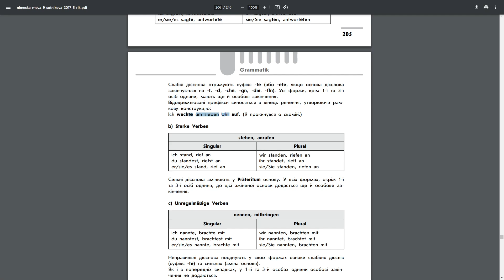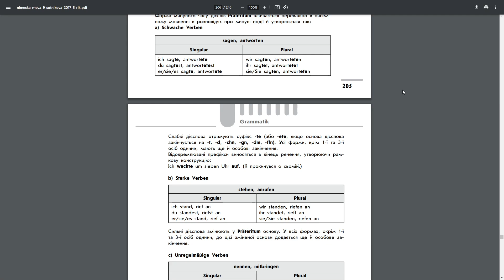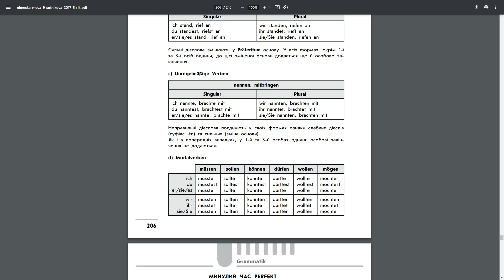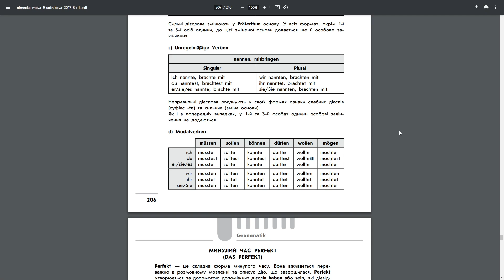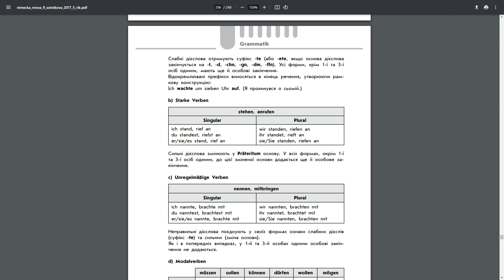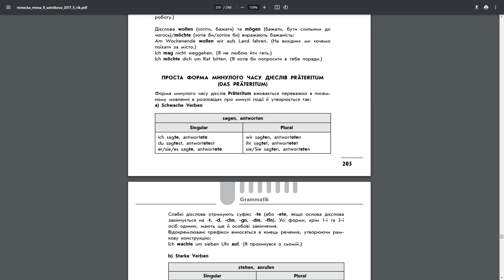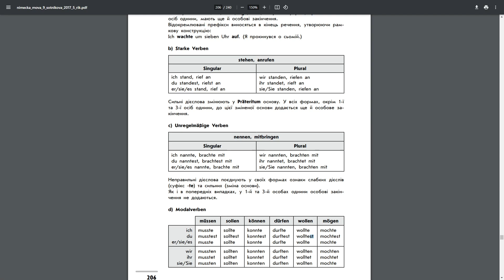102 Урок Немецкого языка Німецької Мови Deutsch Unterricht 20240725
102 Урок Немецкого языка Німецької Мови Deutsch Unterricht 20240725